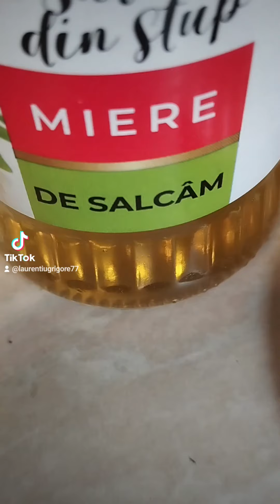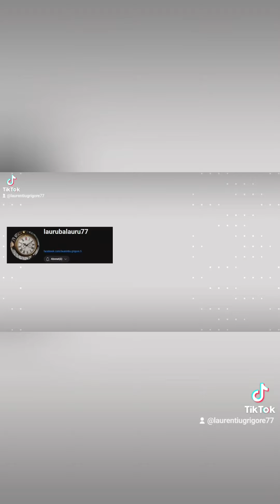#2024 vacanta limonade Limonada la începutul de toamna!!!